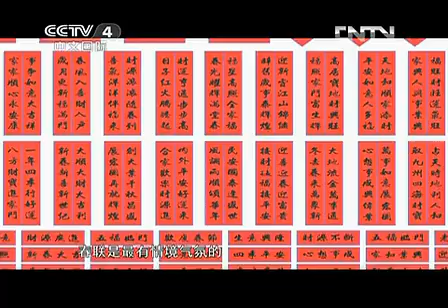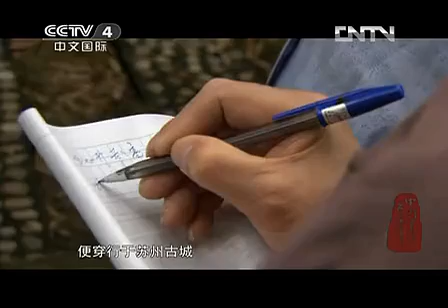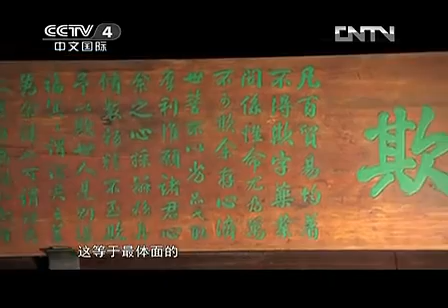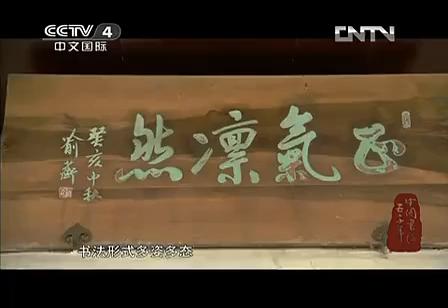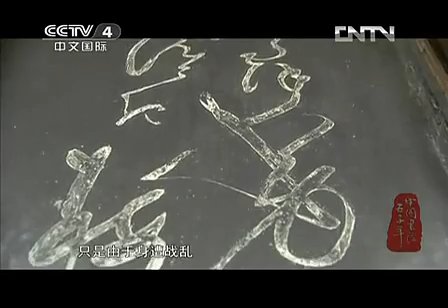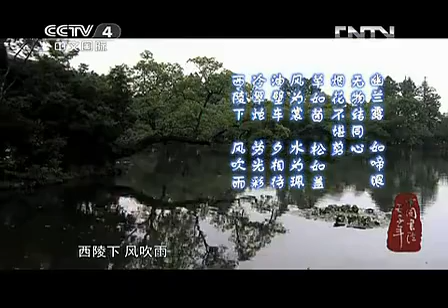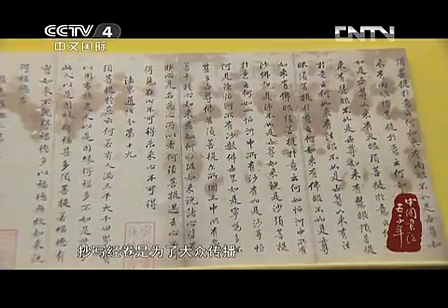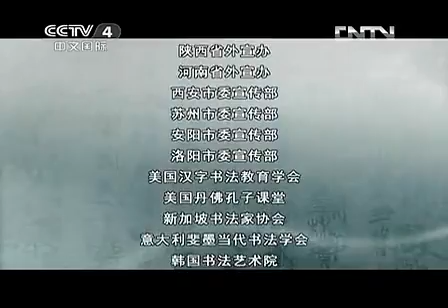纪录片《中国书法五千年》 第二集 点睛人间 Calligraphy documentary